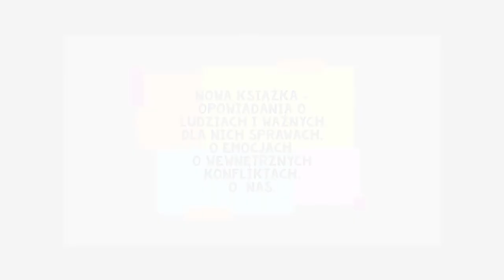FESTIWAL // Dorota Łeweć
Autorka książki "Usypiając ojca" (FB: Alzheimer-Usypiając ojca)
Ma 58 lat, z wykształcenia jest polonistką, reżyserem filmowym. Wydała 2 książki, ale jedną "fachową", czyli wg niej jakby nie-książkę, tylko poradnik.
W tym roku odkryła, że umie malować, choć nigdy nie była w tym kierunku uzdolniona. Ta historia nadaje się na kolejną książkę.
Pasjonują ją emocje i stosunki międzyludzkie - następna jej książka czekająca na wydanie, to opowiadania opisujące świat ludzkich emocji.
"Usypiając ojca" to opowieść o związku córki z ojcem, chorym na Alzheimera. Książka zilustrowana została przez Joannę Nitkę, w realu: wnuczkę bohatera.
Czekające na wydanie opowiadania będą już zilustrowane przez samą autorkę, która wkrótce postara się opisać na FB swoją nieprawdopodobną przygodę z malowaniem rozpoczętą w 58 roku życia.